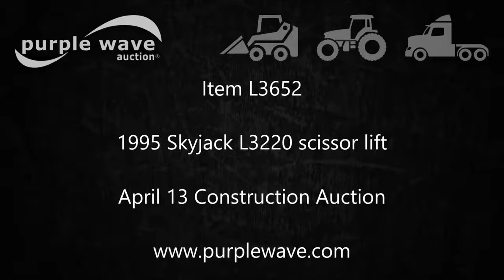1995 Skyjack L3220 scissor lift for sale | no-reserve Internet auction April 13, 2017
1995 Skyjack L3220 scissor lift
538 hours on meter
Electric operation
Platform extension
120V AC outlet
4.00 x 8 x 3.75 tires
3,620 lbs. base operating weight
Serial 63957
It's located in St. Louis, MO, and we're selling it to the highest bidder regardless of price.